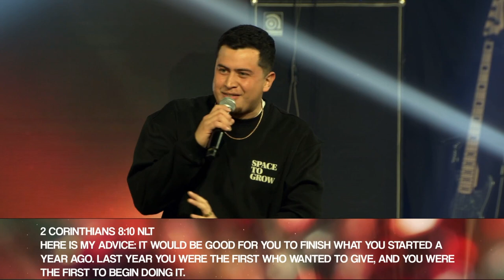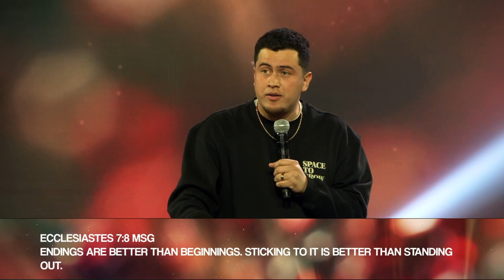Finish Strong | Pastor Christian De La Rosa